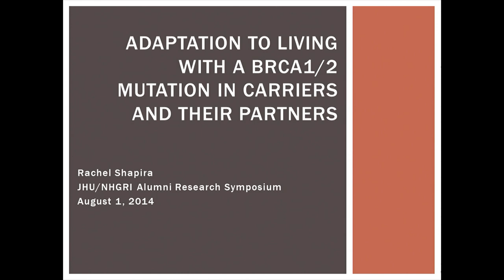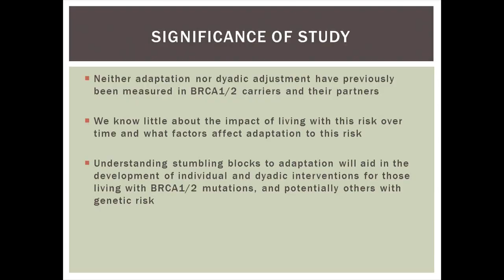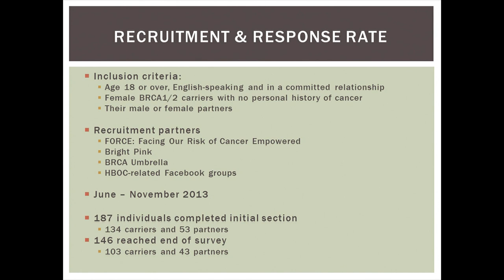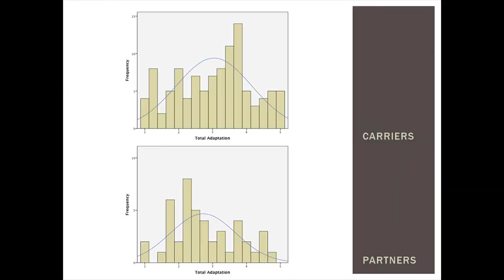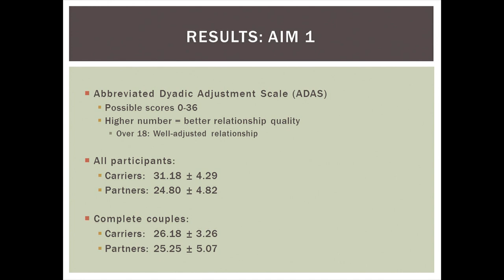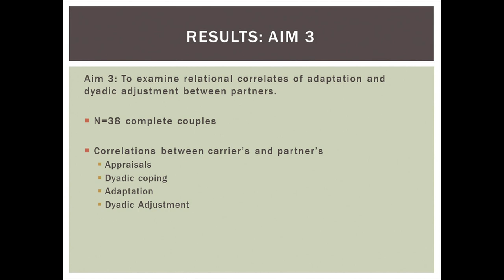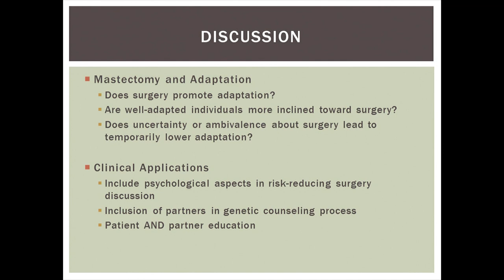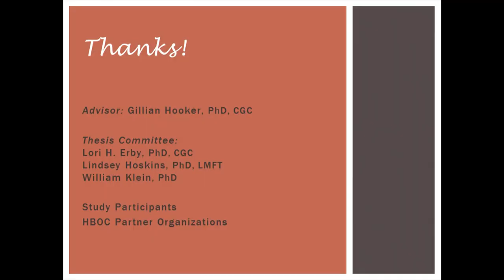Adaptation to living with a BRCA1/2 mutation in carriers and their partners - Rachel Shapira